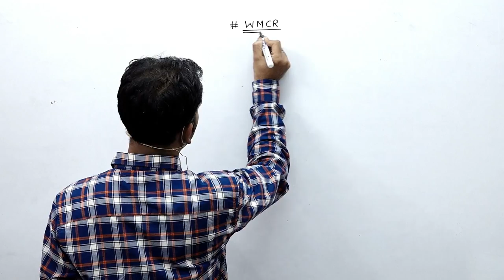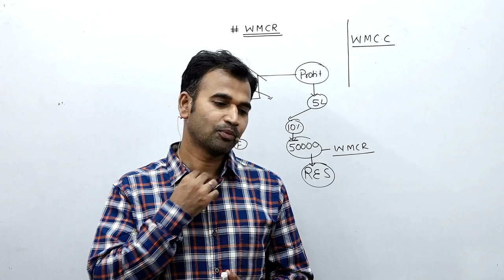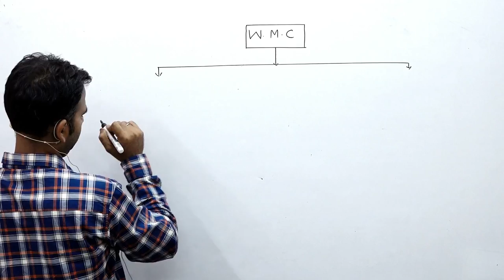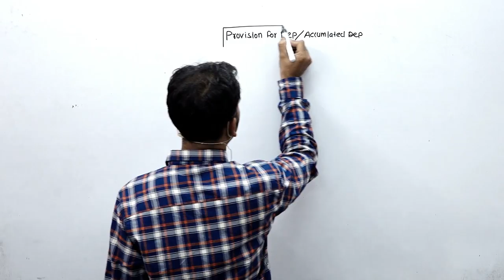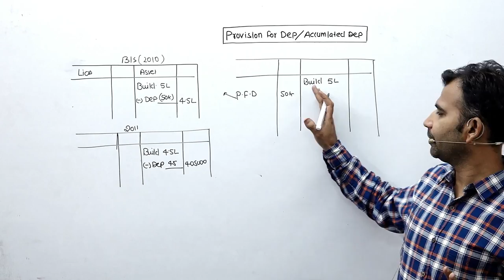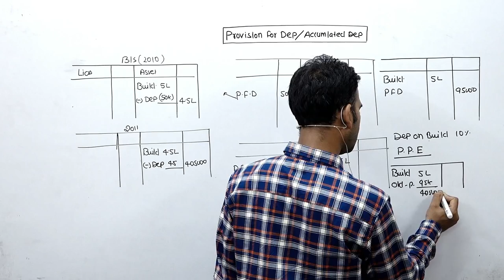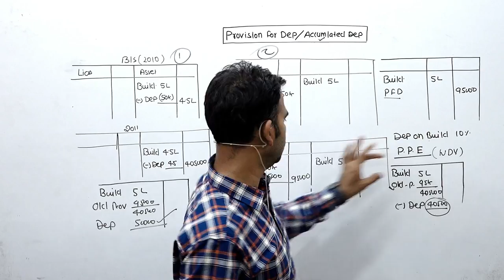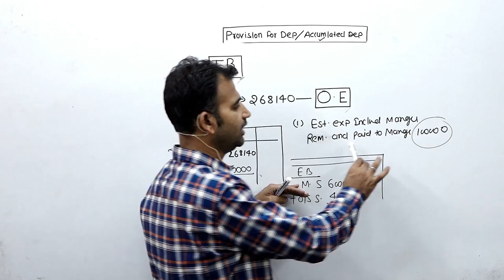corporate accounting for b.com | final account | sol |du | b.com class